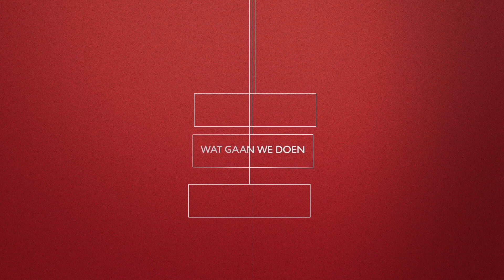Wat Gaan We Doen, deel 1. IJmond IJzersterk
Een gesprek met Adri Winkelaar en Wim Moonen